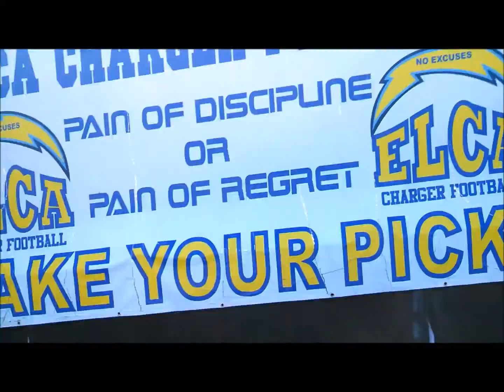BTIII show episode 5 flash back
me and my boy isiah at the beginning of  the season during the first bye week